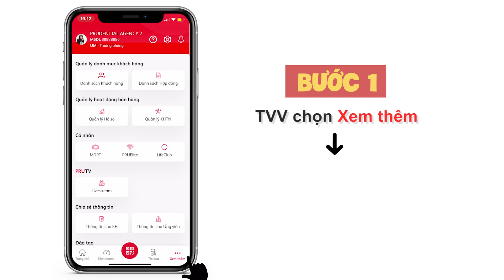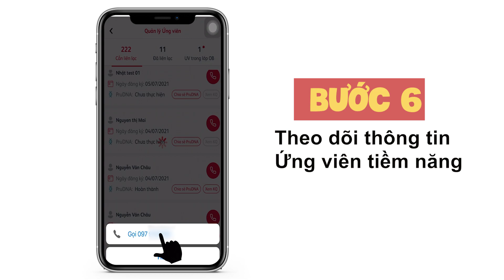PRUDAILY APP | HƯỚNG DẪN SỬ DỤNG VIRTUAL BOP